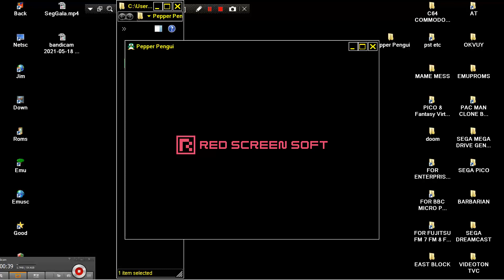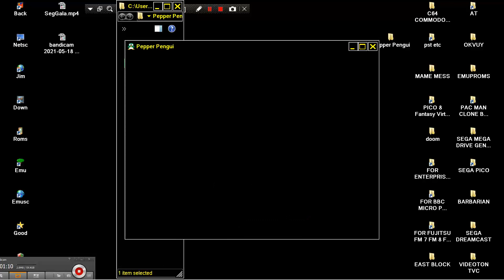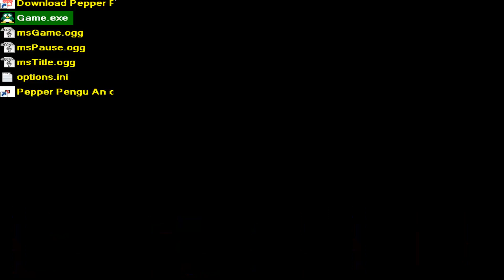Pepper Pengui MICROSOFT WINDOWS PC COMPATIBLE SEGA MEGA DRIVE GENESIS MEGA DRIVE HOMEBREW GAMES SEGA